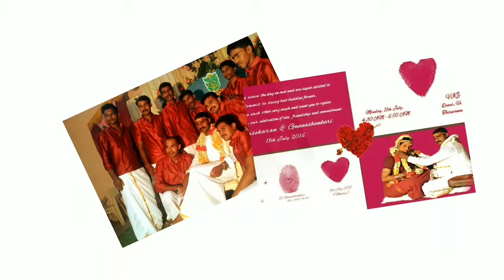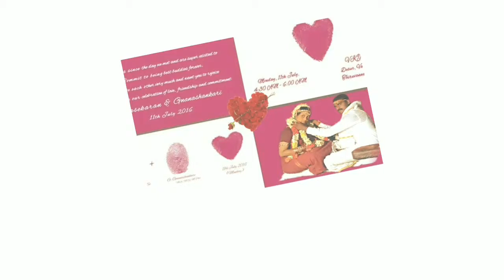Anniversary for Mamz & Sister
1st wedding